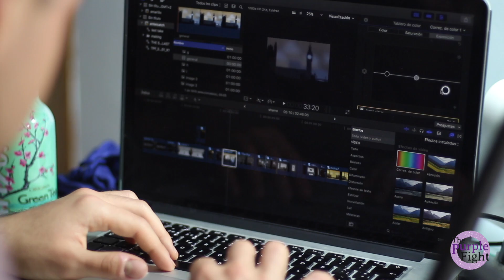Making Of "The Purple Fight": 03- Post Production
Making of que comienza con una pequeña animación y que continúa con la edición del cortometraje The Purple Fight. Este video tiene como a protagonista a Alberto Rey, guionista, productor, director, animador y editor. El resto del equipo lo forman Óscar L. García (diseñador de personajes y escenarios), Mohammed Soliman (director de animación) y Fernando Ros Serra (compositor de la BSO).

LIKE y COMPARTE ;) Gracias